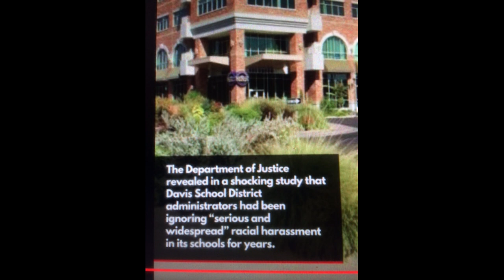In Memoriam: Isabella Techinor (2011-2021); Doumka, op.12 (1914) by Leo Ornstein; Claude Poux, Piano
Isabella "Izzy" Tichenor, a 10-year-old Black student in Utah, died by suicide November 6, 2021, after months of being bullied for being Black by classmates AND teachers; her family's complaints were eschewed.

The tragedy occurred just weeks after the US Justice Department (DOJ) publicly detailed a disturbing pattern where Black and Asian American students at the Davis School District in Farmington, Utah, were harassed for years, and officials deliberately ignored complaints from parents and students. The DOJ detailed the pattern in a report and settlement agreement released in October. The agency had been investigating the school district since July 2019.

"Izzy was a happy child. She was a happy little girl, she did well in school ... All she wanted was to be connected with family and friends," said family attorney Tyler Ayres. Izzy's mother and stepfather, Brittany Clark Tichenor Cox and Charles Cox, said they became aware their daughter was being bullied around September.

"They found her taking a bottle of Febreze to school, and when they asked her why they said she said because the kids said she stank," adding her teacher instructed her to sit away from other students in the back of the classroom.

Ayres also said the kids used the n-word and teased Izzy repeatedly. According to Ayres, Brittany and Charles sought out Izzy's teacher to lodge their complaints. "When they realized that they weren't making any progress ... they went to the principal. The principal turned them to the vice principal, with whom they felt unheard and disregarded. The only thing that the family really wants to do is make sure that the system is impacted by this terrible occurrence and then and in order to impact the system, it's going to require that the school district cough up a huge sum of money so that they know that they can never afford to do it again," Ayres said.

The Doumka (1914) is one of 7 short piano pieces by Mr. Ornstein that comprises Suite Russe.

Composer-Pianist Leo Ornstein (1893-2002) burst onto the American musical scene in early 1915 with a concert series of all modern music in New York. Performing works by Ravel, Schoenberg, Cyril Scott, he stunned an American musical world with several compositions of his own “futurist” works.

Born in Kremenchug, Ukraine, in 1893, he was admitted to the Petrograd Conservatory at age 10.  Anti-Jewish Pogroms following the 1905 revolt in Russia forced the family to flee to America in February 1906.  Ornstein was almost immediately admitted to the new Institute of Musical Art (which became The Juilliard School). Under the watchful eye of his teacher, Bertha Feiring Tapper, Ornstein gradually became the star piano student there. By 1911 he was ready to launch a concert career.

Ornstein’s draw was immense. He constantly performed before packed halls, often more than two thousand, in many places the “largest audience of the season.” At the Hippodrome in New York a $6,000 house was guaranteed, an extraordinary sum for 1919. At the Aeolian Hall in New York the audience “nearly mobbed the lobbies, marched at intervals to the stage, and long clung there to walls, to organ pipes, pedal base, stairs, or any niche offering a view.”

Yet beginning around 1920 Ornstein began to withdraw from public life; the reasons are many and complex. In 1925, with the encouragement of his wife, Pauline Mallet-Prevost, he accepted a teaching position at the Philadelphia Musical Academy, now part of the University of the Arts, and ten years later he and Pauline founded the Ornstein School of Music in Philadelphia, where they remained until they retired in 1953. After that, Ornstein withdrew even further; the two lived in various places, eventually settling in a working-class trailer park in Brownsville, Texas. By the 1970s, Ornstein had been totally forgotten.

Beginning in the 1970s, after a long period when he hardly composed at all, Ornstein once again began to compose. He lived to age 108 and created some of his largest works when he was in his late nineties.

Throughout his life, Ornstein was torn by questions of identity. Born into a Jewish family in the Pale, where his father was a cantor, he was sent to the Imperial Russian capital in Petrograd when he was ten years old. Later in life, he rejected all religion. Like many second-generation immigrants, he may have suppressed his heritage, but he did not forget. Ornstein’s most effective writing occurs when his Russian-Jewish roots resurface.  Ornstein’s music is the cry and wail of the young Jew in the New World.

As a pianist of extraordinary skill, the compositions Ornstein wrote for his own instrument are unquestionably idiosyncratic and effective.